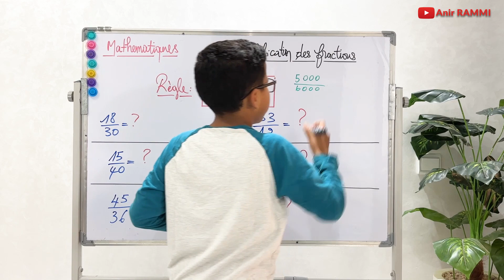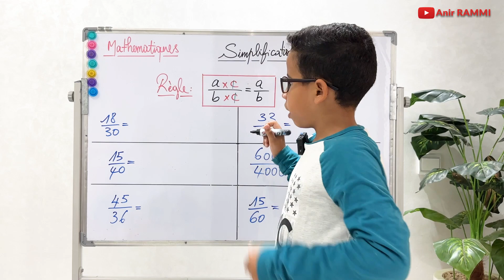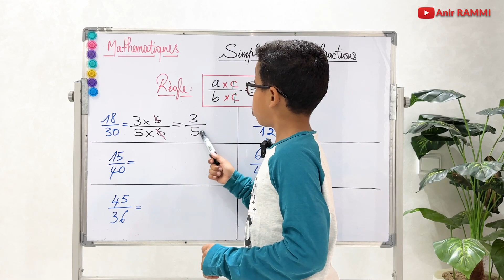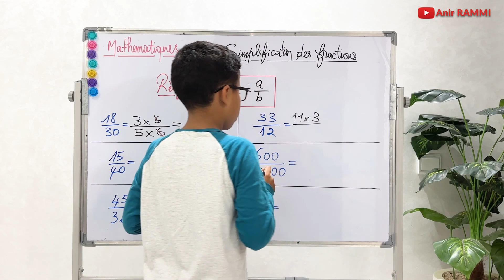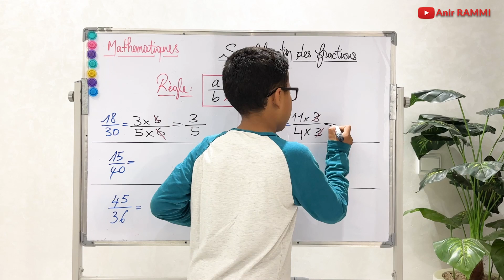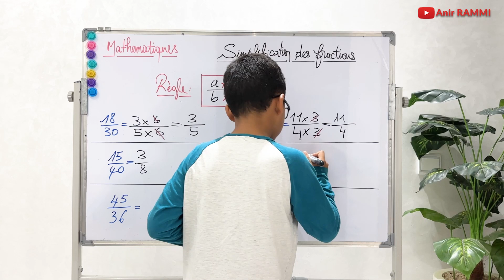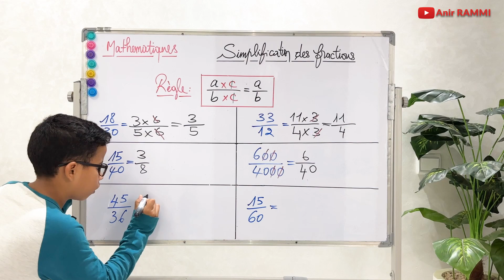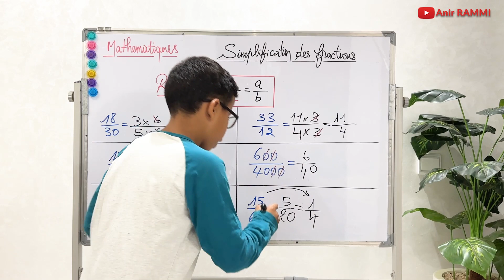Simplification des fractions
Simplifier (ou réduire) une fraction c'est l'écrire avec un numérateur et un dénominateur plus petits. Cela revient à diviser le numérateur et le dénominateur par un même nombre, si besoin plusieurs fois jusqu'à obtenir la forme irréductible de la fraction.
Nous allons utiliser les règles de division par 2, 3, 5, 6 et 9 déjà expliquées dans les précédentes vidéos.